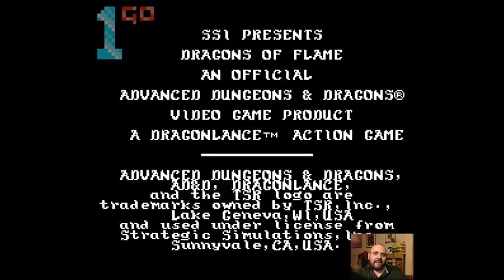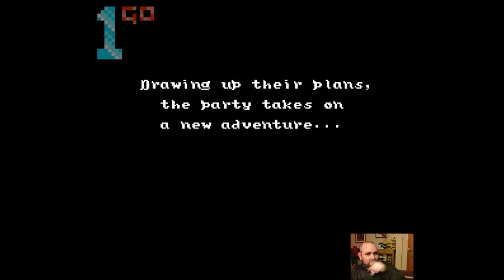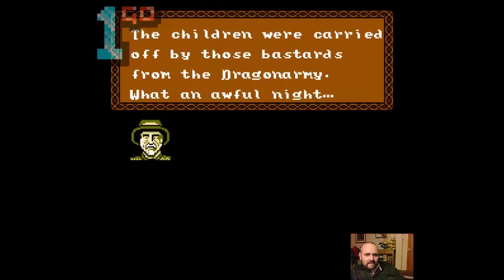1GO Short Play - Advanced Dungeons and Dragons: Dragons of Flame (NES) (With Commentary)